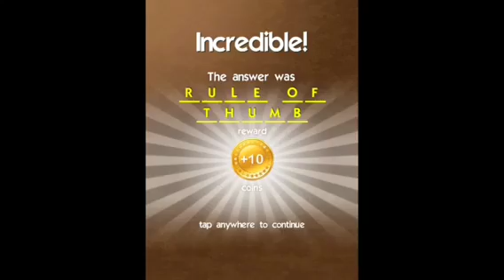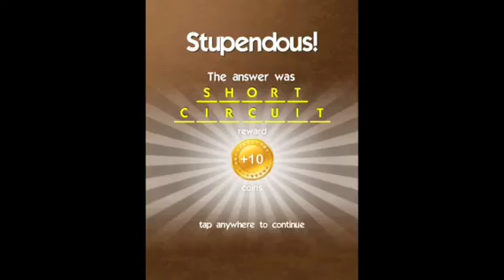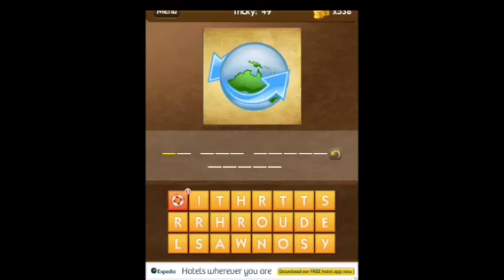Whats the Saying? - Tricky All Levels 1-50 Answers